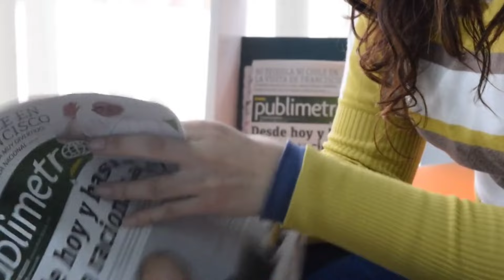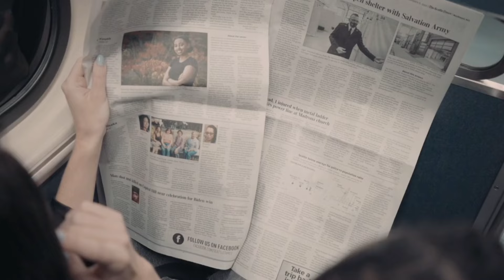Brain Damage गराउने 6 नराम्रो बानी || 6 Brain Damage Habits || नेपाली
This channel is made for all human being  who are searching for peace and happiness but they couldn't  find because they were searching in a wrong place ,this channel provide the knowledge and  technique to overcome from our problem and find peace and happiness. we  are  suffering from so many disease because of our own unconsciousness ,
your quries :
6 Brain damage habits
Harmful brain damage habits